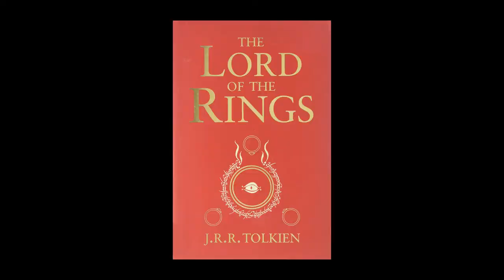Five Classic Fantasy Novels In A Sentence | LOTR, Hobbit, Elric, A Wizard in Earthsea, Alice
In a move that will doubtlessly go over well with every fantasy fan out there, I decided to have a little fun with some of my favourite classical fantasy novels. Staples of the genre indeed!
How would you describe these five books in a sentence? Would you even dare try? @_@